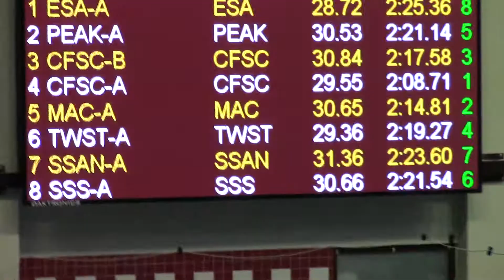A&M Medley Relay